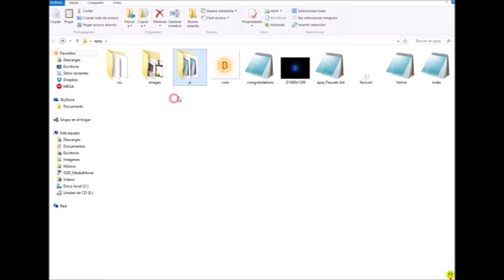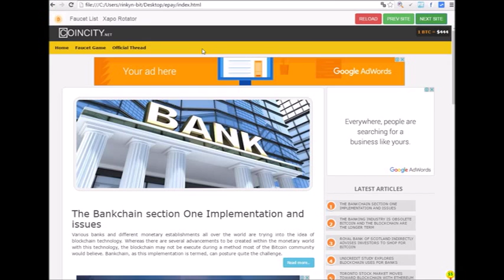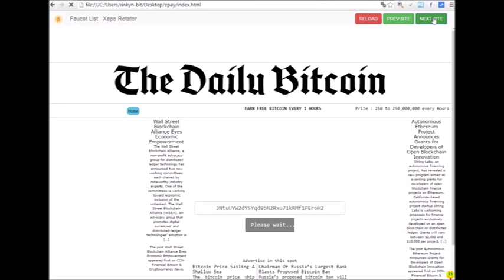como crear tu propio rotador de faucet de BTC PART 4 editando links de referidos1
espéro que les sirva de algo... abajo los links de descargas

hola perdon por la tardanza, me imagino que ya tienes el rotador pero como sea dejare el link en la descripcion